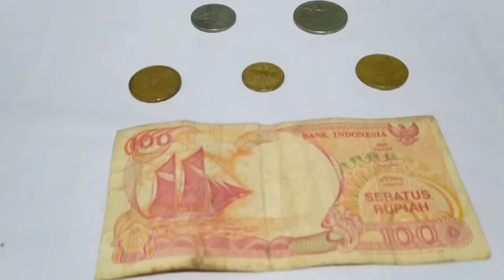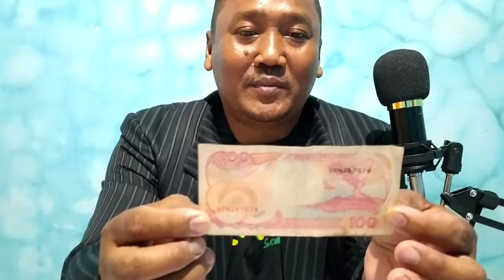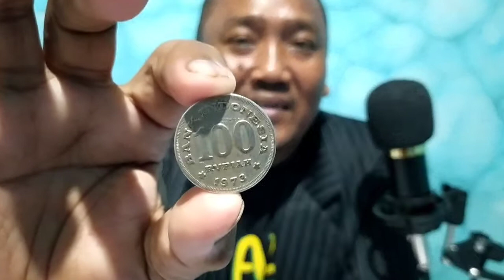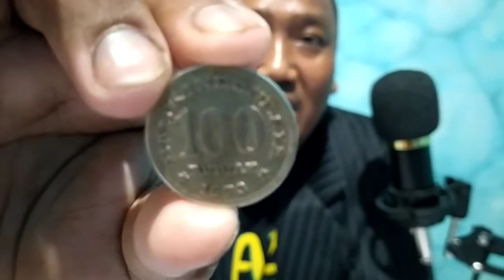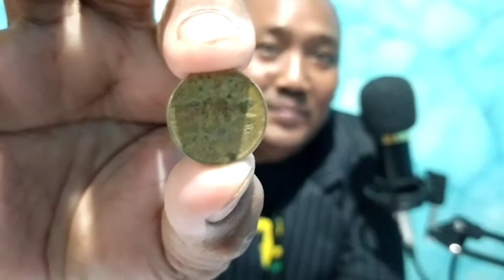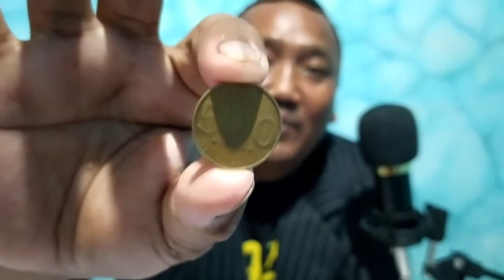Uang Jadul Yang Banyak Dicari Kolektor Saat Ini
Uang Jadul